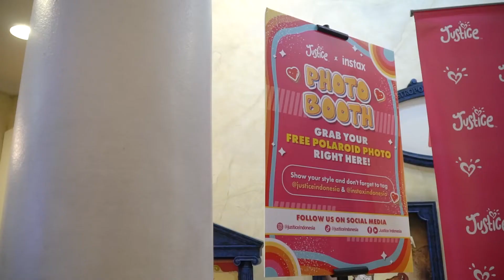Justice Sharing is Caring Event Highlights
FUN TIMES AT JUSTICE SHARING IS CARING! 🌟

We invited the girls from Yayasan Kanker Anak Indonesia & Justice girls to have fun together at Kidzania! 🥰 Check out the event highlights and spot you or your friends, girls! 💖

Shop with us right this way
🛍Online: shopjustice.co.id
🛍 Justice Stores:

📍Jakarta: Grand Indonesia | Pondok Indah Mall 2 | Lippo Mall Kemang | Kota Kasablanka | Mall Kelapa Gading 3 | Central Park | PIK Avenue | Lippo Mall Puri | Senayan City | Trans Studio Mall Cibubur

📍Bandung: Paris Van Java | 23 Paskal

📍Surabaya: Tunjungan Plaza 5 | Ciputra World | Supermal Pakuwon Indah | Galaxy Mall 3

📍 Medan: Sun Plaza | Deli Park Mall

📍 Bali: Kayu Aya​ (Seminyak) | Beachwalk Bali

XOXO, Justice ❤️